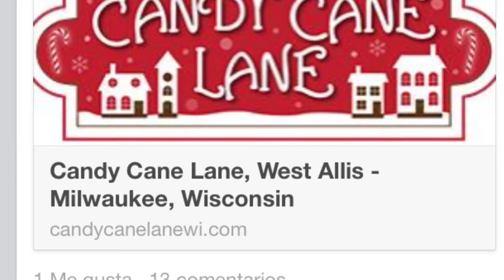Candy Cane Lane!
In December, 1984, a wonderful group of neighbors living in West Allis, Wisconsin, joined together to collect donations for the MACC Fund – Midwest Athletes Against Childhood Cancer, Inc., in honor of a neighbor's child diagnosed with cancer. The neighbors worked in concert in decorating their homes and encouraged visitors to make a small donation as they drove through the festively enhanced neighborhood. All of the money raised went to supporting research, treatment, and the eventual discovery of a cure for childhood cancers and related blood diseases.
Wow, Has It Grown
Over the years, Candy Cane Lane has grown to a collaboration of more than 300 homes! Since its inception, the neighborhood program has raised more than $1.6 million to support childhood cancer research and research of related blood disorders. More than $85,000 was raised last year alone! Visitors come from far and away to drive or stroll through this winter wonderland of holiday sights and sounds.
How To Find It
Candy Cane Lane is in West Allis, Wisconsin, from Montana Avenue on the north to Oklahoma Avenue on the south, and from 96th Street on the west, to 92nd Street on the east.